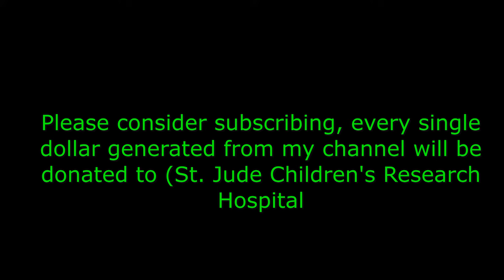Zbigniew Preisner (Leading film music composer, Lisa Gerrard). Part I - Don't forget to subscribe.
This is my conversation with Zbigniew Preisner. It took place on 10/8/22 from his home in Poland.

The newest album of Zbigniew Preisner and Lisa Gerrard called It's Not Too Late will be released on October 14th on CD and on all major digital platforms.

Zbigniew Preisner (b. 1955) is Poland's leading film music composer and is considered to be one of the most outstanding film composers of his generation. For many years Preisner enjoyed a close collaboration with the director Krzysztof Kieslowski and his scriptwriter Krzysztof Piesiewicz. His scores for Kieslowski’s films No end, Dekalog, The Double Life Of Veronique, Three Colours Blue, Three Colours White and Three Colours Red have brought him international acclaim.

Preisner has scored many feature films including Hector Babenco’s At Play In The Fields Of The Lord, Foolish heart, My Hindu Friend, Louis Malle’s Damage, Luis Mandoki’s When A Man Loves A Woman, Agnieszka Holland’s Europa Europa, Olivier Olivier, The Secret Garden, Charles Sturridge’s Fairytale: A True Story, Thomas Vinterberg’s It’s All About Love, Jean Becker’s Eliza, Effroyables jardins, Soren Kragh-Jacobsen The Island on Bird Street, Claude Miller’s Un Secret, Max Färberböck’s Anonyma, Kriszta Deak's Aglaja. Camilo Cavalcante’s The History of Eternity, Mitchell Lichtenstein’s Angelica, Fernando Trueba’s Queen of Spain, Forgotten we'll be, Jonas Matzow Gulbrandsen’s Valley of Shadows, Feng Mei's Love song 1980.

Requiem for My Friend, Preisner’s first large-scale work specially written for recording and live performance, is dedicated to the memory of Krzysztof Kieslowski. Originally released on Erato Disques (Warner Classics) in October 1998, the work received its world premiere at the Teatr Wielki, Warsaw, on the 1st October 1998. The album has been rereleased on CD and vinyl by Sony Poland.

Preisner’s second large-scale work is Silence, Night and Dreams, for orchestra, choir and soloists, based on texts from the Book of Job. The recording features the voice of Teresa Salgueiro (from Madredeus) and was released worldwide on EMI Classics in 2007. The world premiere of the work took place on 4th September 2007 in the Herodion Theatre on the Acropolis in Athens.

Other CD releases include 10 Easy Pieces for Piano, Moje Koledy, Preisner’s Voices and Danse Macabre, W poszukiwaniu dróg Stare i nowe kolędy, 2016 Dokąd?, Twilight. In 2005, Preisner was commissioned by David Gilmour to arrange nine of songs on his album On An Island for a 40-piece string orchestra. The album was released worldwide in 2006 and Preisner conducted the string section of the Polish Baltic Philharmonic Orchestra in these arrangements at the concert on Gilmour's 2006 tour, at the shipyards in Gdansk, Poland. A live recording and film were made of the event and versions of these have been released in several formats and packages under the title Live In Gdansk. Gilmour and Preisner met again on the occasion of the work on Gilmour’s album Rattle That Lock, released in 2015. Zbigniew Preisner conducted the NFM Orchestra during Gilmour’s concert in Wroclaw in June 2016.